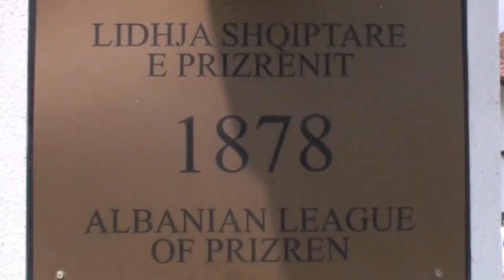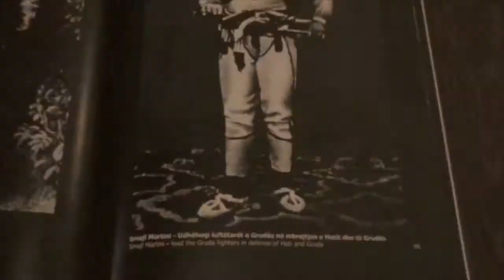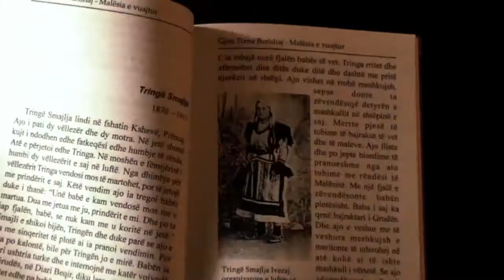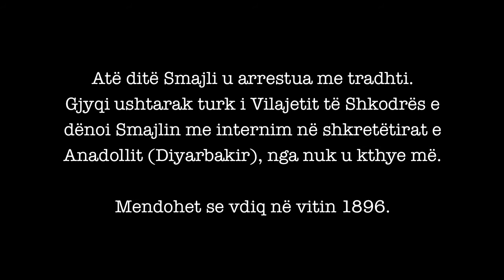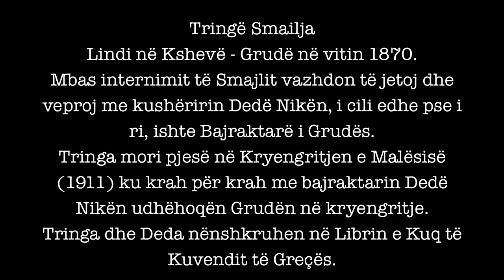Lukë Junçaj - Smajli dhe Tringa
albumi: Në Deçiq Valoi Flamuri